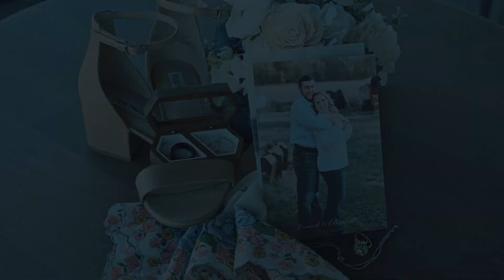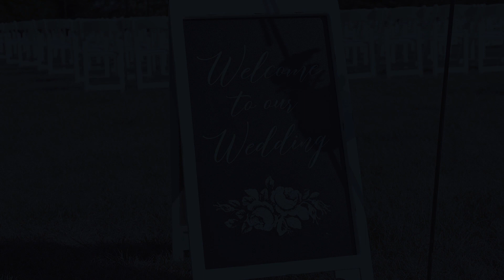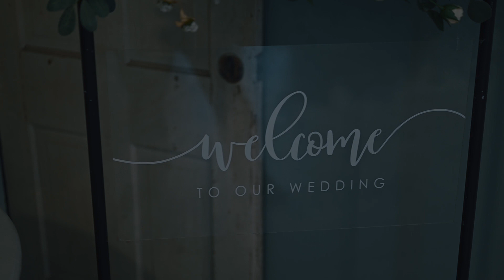Kirts Wedding 10.7.2023